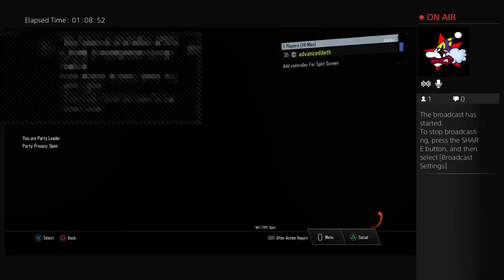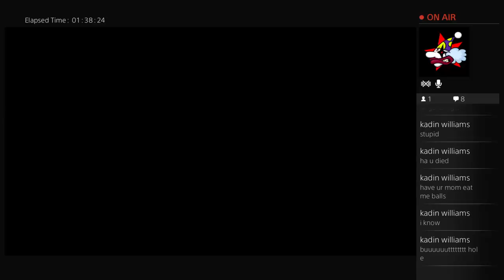Gumm gumm game